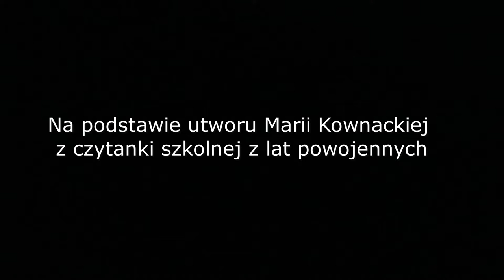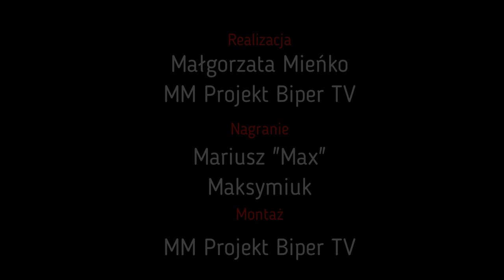Jaka była Twoja bajka? - Bajka o Plastusiu